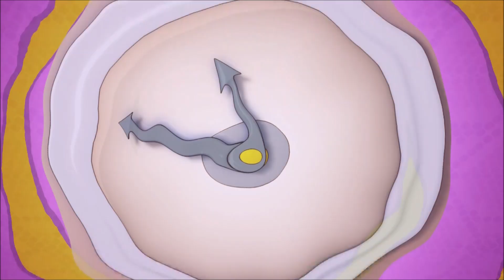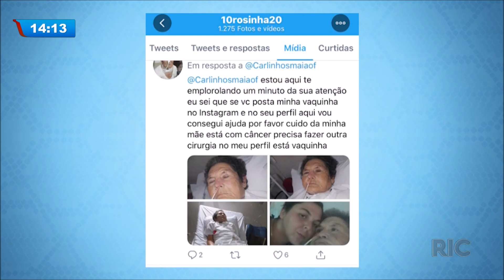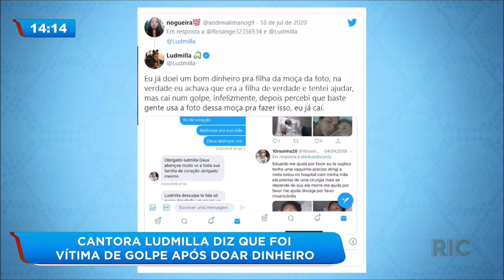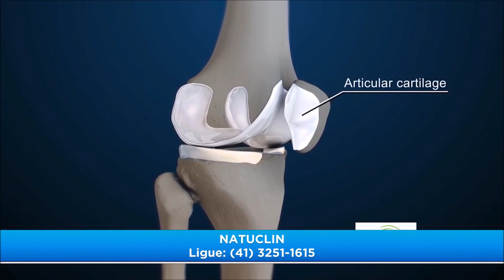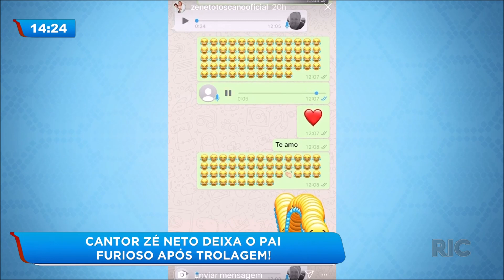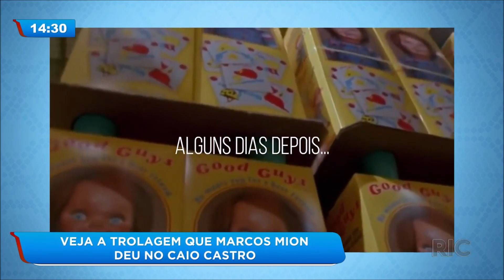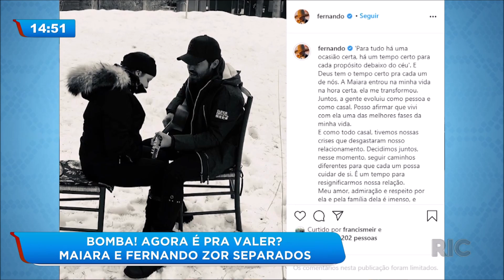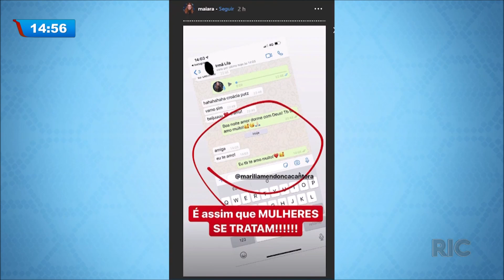Confira as notícias dos famosos na 'Hora da Venenosa' - 20/07/2020